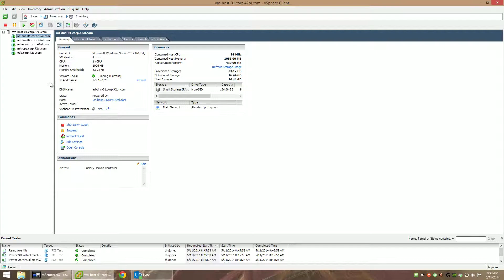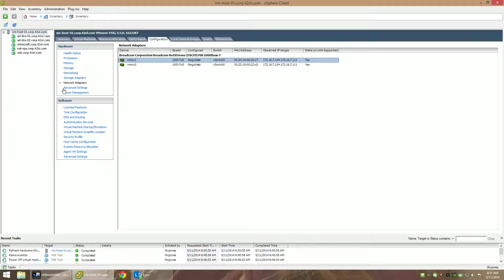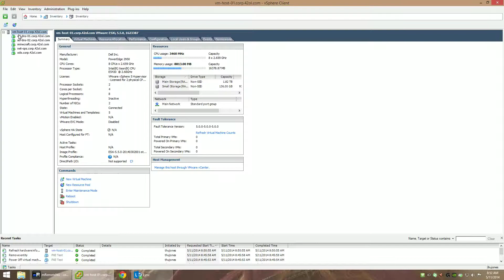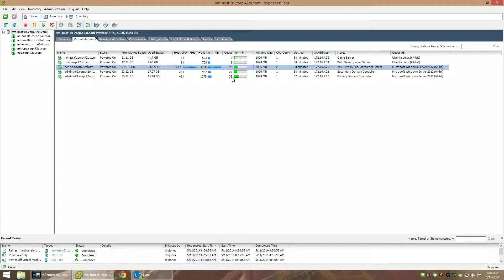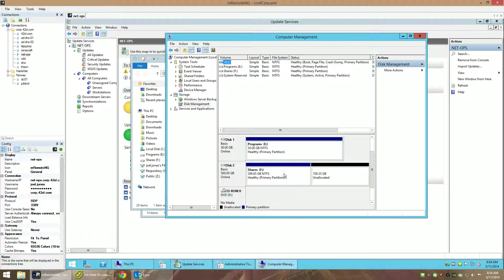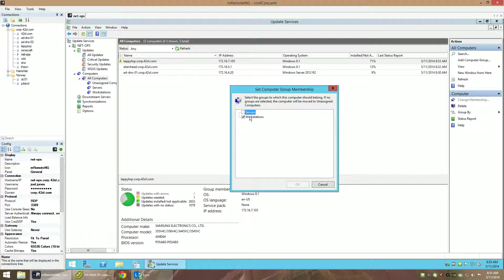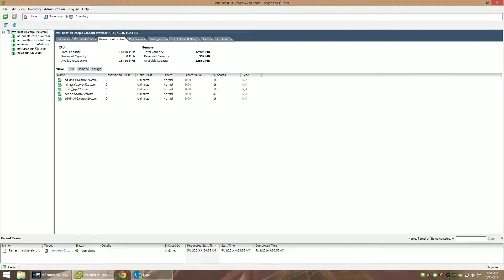Overview of VMWare ESXi and Virtual Hosts